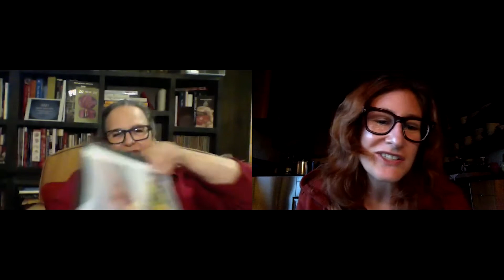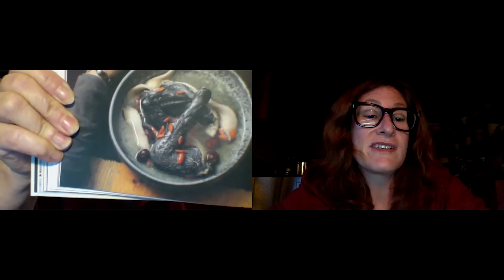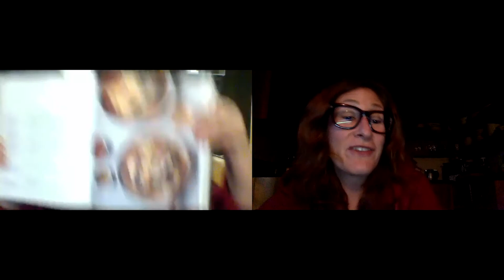An Evening with Jenn Louis: The Chicken Soup Manifesto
According to chef Jenn Louis, a bowl of chicken soup is the ultimate gesture of love. In her new book, "The Chicken Soup Manifesto," the James Beard Award–nominated chef explores this comfort food staple and its many interpretations around the world—including her own mother’s matzo ball soup.

In this conversation between Louis and Evan Kleiman (KCRW’s "Good Food"), discover mouthwatering culinary traditions, flavors, and folklore from cultures as diverse as Ethiopia, Guatemala, and Eastern Europe.

An Evening with Jenn Louis: The Chicken Soup Manifesto took place on Wednesday, March 24, 2021.